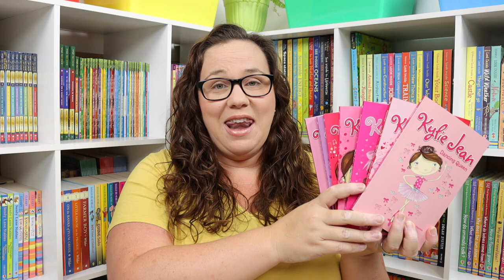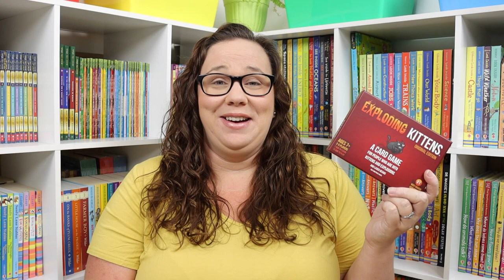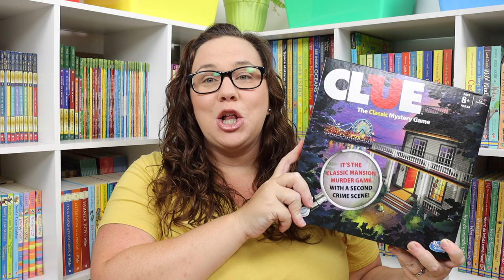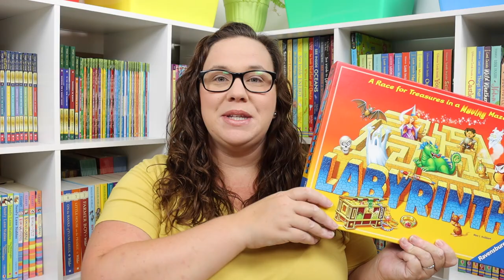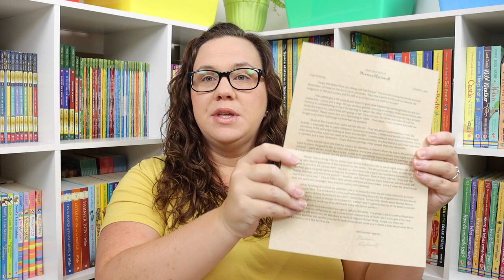Homeschool Favorites: Spring & Summer 2020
Each season I seem to have different things that become favorites in our homeschool, these are my homeschool favorites for the spring and summer of 2020.

Home Learning by Year:

Kylie Jean book series:

The Green Ember:

Adventuring Together:

Exploding Kittens:

Main Camera - Cannon 90d:

Vlog Camera - Canon GX7 Mark ii:

Action Camera - GoPro Hero 8:

Ring Light - Neewer:

Softbox Lights - Neewer: